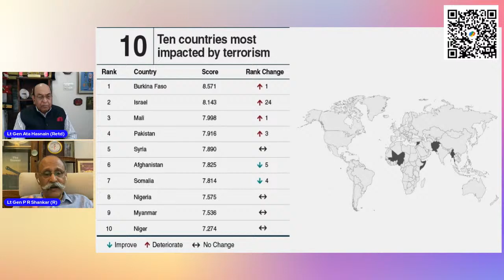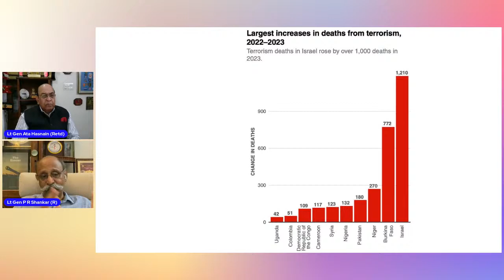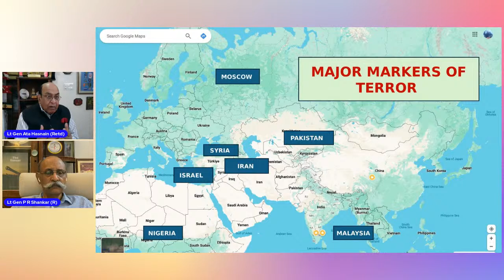RETURN OF GLOBAL TERROR - IMPLICATIONS FOR INDIA / LT GEN ATA HASNAIN (R) / LT GEN P R SHANKAR (R)